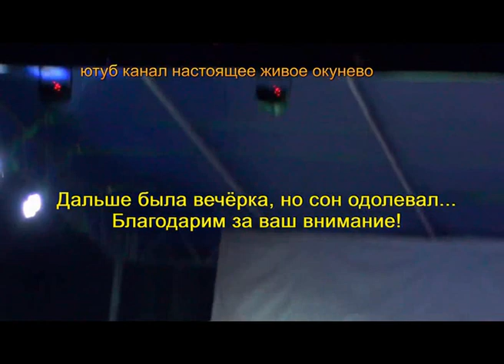Группа "Соборяне".Окунево 2017. солнцестояние. фестивальная поляна.